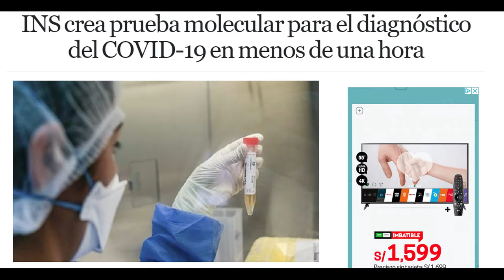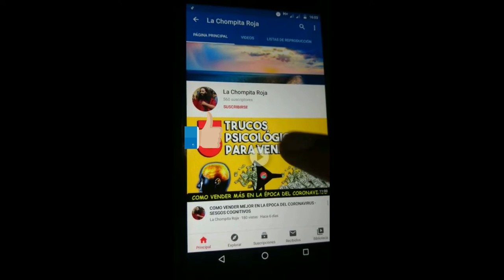PRUEBA MOLECULAR HECHA EN EL PERÚ - MAS BARATA Y RÁPIDA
Excelente noticia para el Perú ... el INS ha creado una prueba molecular hecha en el Perú, no solo más barata, sino más rápida en el diagnóstico que es en menos de 30 min.
Esto es una gran batalla contra el virus del covid-19